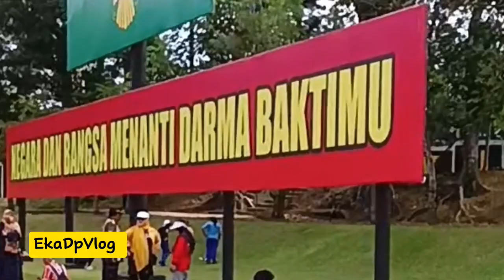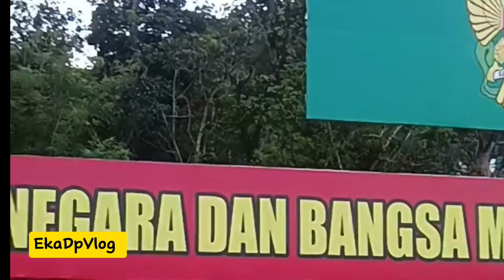OLAHRAGA PAGI PULANG NYA LANJUT KE PASAR TUKANGAN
Assalamualaikum

Semoga teman2 semua selalu dalam keadaan sehat ,tidak kurang suatu apapun, selalu dalam lindungan Allah dan dilimpahkan banyak rizki,  dimudahkan semua urusannya dan selalu bersyukur

Terus dukung chanel ini agar terus berkembang
Mohon maaf kalau ada salah2 kata dan perbuatan🙏
Wassalamualikum😊😊👍